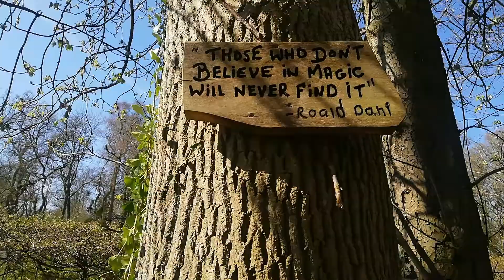We visit Antrim Castle Garden | Sophie ChipMax Channel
We had another fellowship this day as we visited another part here in Northern Ireland.

Musician: @iksonmusic